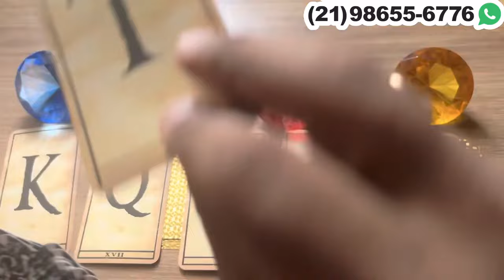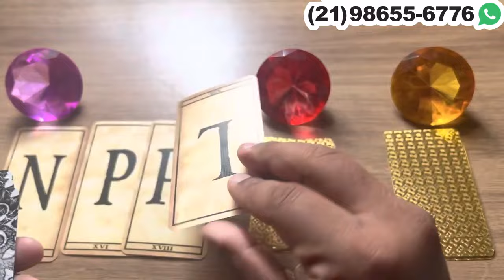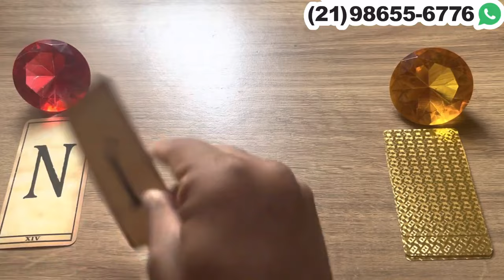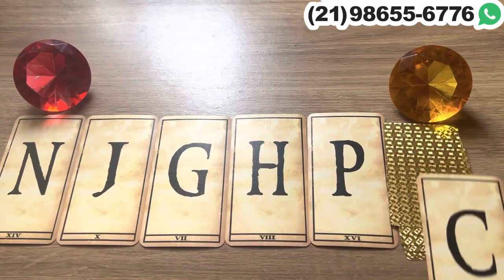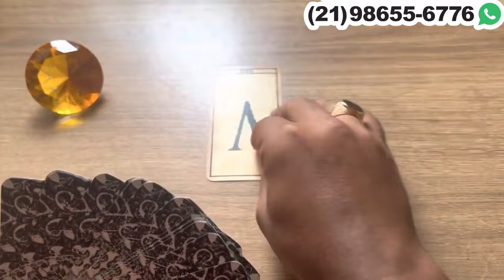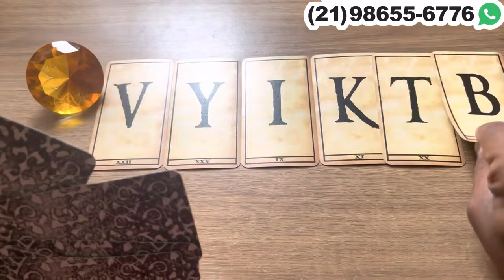‼️ A PESSOA AMADA FALOU DE VOCÊ PARA OS AMIGOS + LETRA INICIAL! - Tarot 💘| Tarot Responde